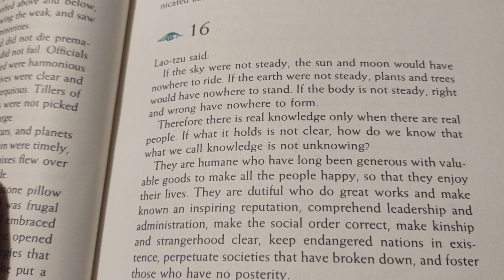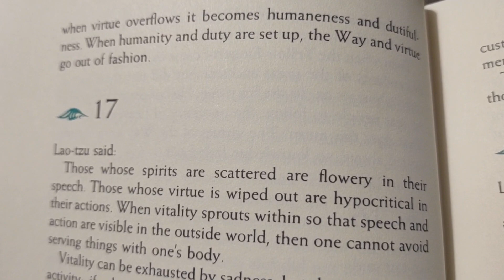FURTHER TEACHINGS pt 16